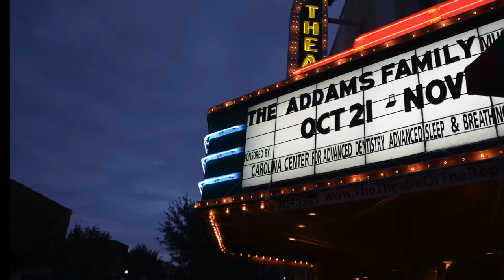Rachel Shoemaker Sings, Dances Addams Family Musical, Conway SC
Rachel Shoemaker Sings, Dances--Addams Family Musical, Conway SC A graduate of Carolina Forest High School, Rachel was recently in High Steppin’ Country Show at Lakewood Resort.
This stage show is based on The Addams Family characters created by Charles Addams in his gag cartoons, which depict an American family with an affinity for all things macabre. Music and lyrics are by Andrew Lippa based on a book by Marshall Brickman and Rick Elice. It was on Broadway from April 2010 to late 2011. The Theatre of the Republic cast in Conway SC began it in late October, 2015, with
Raymond Elling as Gomez and Haley Stevens as Morticia and their daughter, Wednesday by Chandler Parnell. Jason C. Adams is Mal Beineke, Trevor Barnes is Uncle Fester, Durham Cribb is Pugsley, Ross Foultz is Lurch, James Knight is Lucas Beineke, Jo Nell Koch is Grandmother and Emily Martel is Beineke. Singer and Dancers playing Ancestors are Brandon Davis, Alyssa Shannon, Rachel Sarah Shoemaker, Bruce Thompson, Summer Thurman , Michael Weaver and Kristyn Winch. Act I Fester explains about Wednesday and Lucas being in love, and says love is probably the most important subject . Wednesday pulls Gomez aside and says her boyfriend, Lucas, has already proposed to her. Wednesday does not want Gomez to disclose this  to Morticia until after dinner, when everyone has become friends, as she is concerned that Morticia will overreact to the situation. Gomez is torn at this decision, as he has never lied or kept secrets from Morticia during their entire marriage. Act II During the storm, Wednesday tries to leave, but Lucas wants to stay and work things out with their families, leading the pair to have their first fight. Gomez tries to apologize to Morticia, but Morticia is too deeply disappointed.  Act I (Music) "When You're an Addams” by Company, "Fester's Manifesto” by Fester,  "Wednesday's Growing Up” and “Trapped” by Gomez, "Pulled” by Wednesday and Pugsley, "One Normal Night Company, "But Love (Reprise 1)” by Fester and Ancestors, "But Love (Reprise 2)” by Fester and Ancestors, “Secrets” by Morticia, Alice and Female Ancestors, "Gomez's 'What If?'" by Gomez, "What If?" by Pugsley, "Full Disclosure” by Company, "Waiting” by Alice and "Full Disclosure (Part 2)" by Company. Act II (Music) "Just Around the Corner" by Morticia and Ancestors, "The Moon and Me" by Fester and Female Ancestors, "Happy/Sad" by Gomez, "Crazier Than You" By Wednesday, Lucas, Mal and Alice, "Not Today" by Gomez, "Live Before We Die" by Gomez and Morticia, "Tango de Amor" by Morticia, Gomez and Ancestors, "Move Toward the Darkness" by Company, and "Bows/When You're an Addams (Encore)” by Company.